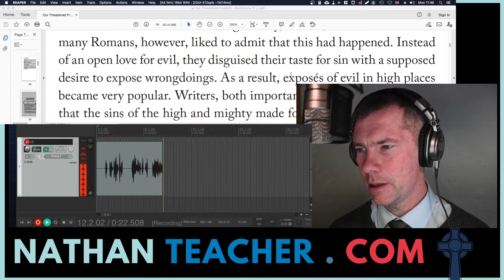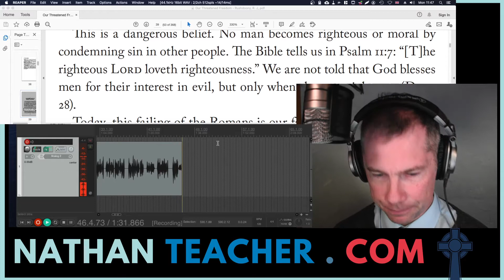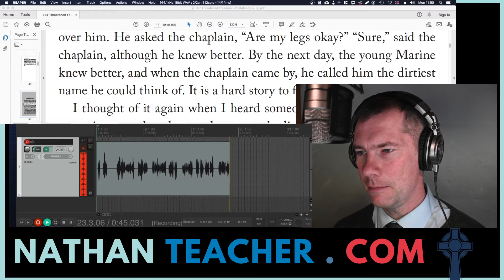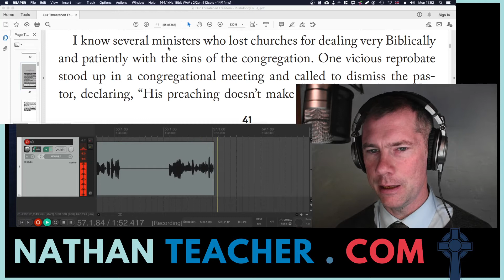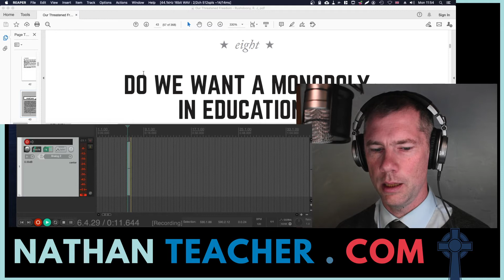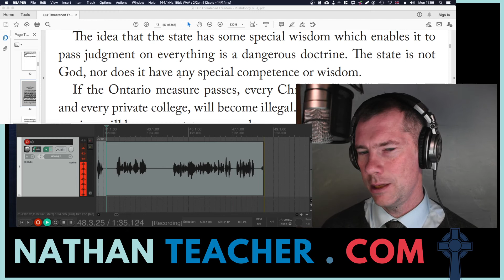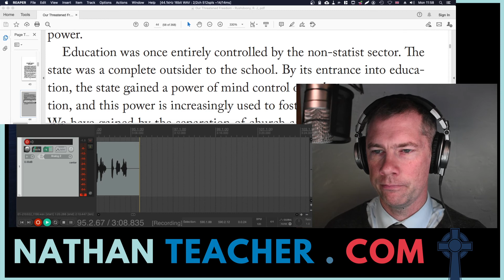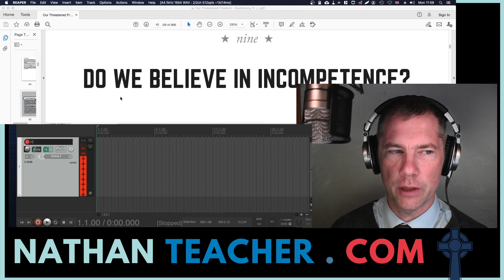6. Our Threatened Freedom, R.J. Rushdoony, Audiobook, 2.6 - 2.8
6. Our Threatened Freedom, R.J. Rushdoony, Audiobook, 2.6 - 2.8